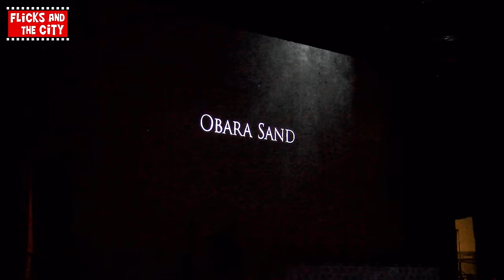GAME OF THRONES Comic Con Panel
Game of Thrones Season 5 new cast were revealed at the Game of Thrones Comic Con Panel with Pedro Pascal (Oberyn Martell), Maisie Williams (Arya Stark), Rory McCann (Sandor Clegane, The Hound), Natalie Dormer (Margaery Tyrell), Sophie Turner (Sansa Stark), Kit Harington (Jon Snow), Rose Leslie (Ygritte), John Bradley (Samwell Tarly), George R.R. Martin, David Benioff & D.B. Weiss.

More Flicks And The City below!

Camera & Editor: Ed Yoxall